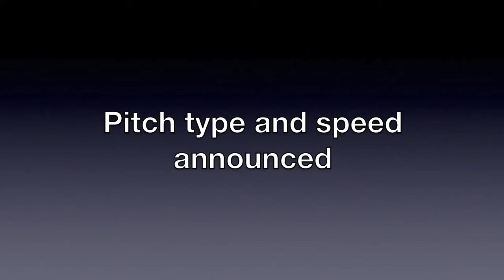140 Madison Maddocks Class of 2019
Filmed at the USA Elite Northern Exposure Recruiting Camp July 13, 2017